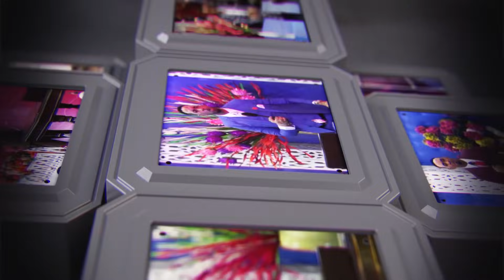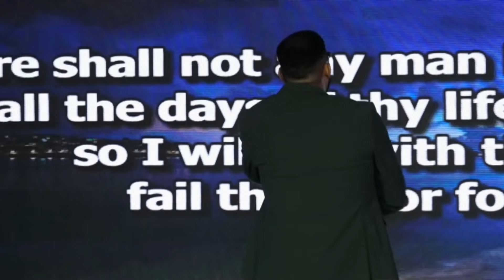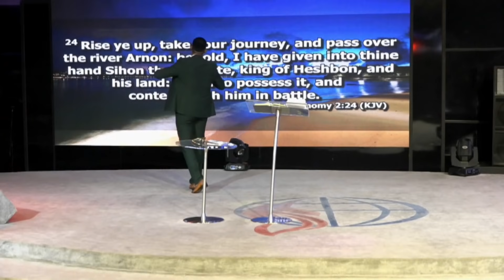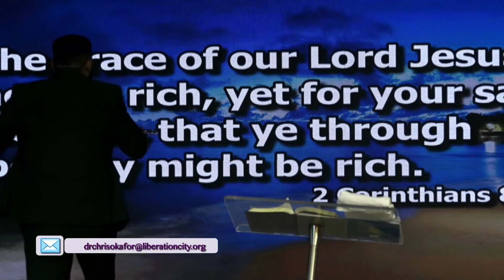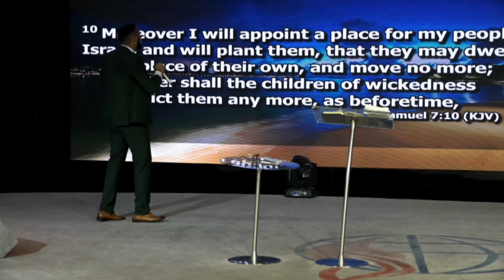LET ME PASS - DR. CHRIS OKAFOR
LET ME PASS